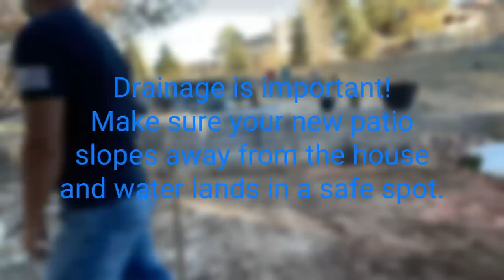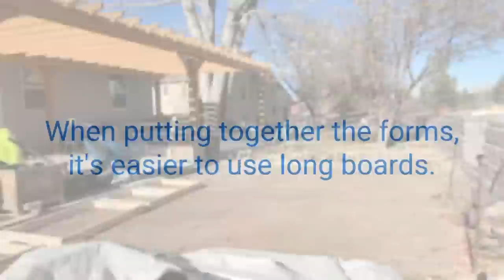How to build a new contemporary patio. modern patio!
In this video we show the process of building a modern patio.